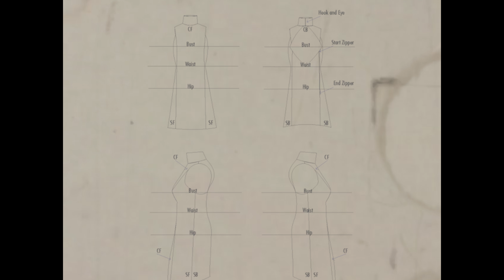Techno-Thalassic Concept Collection + Scuba Dress